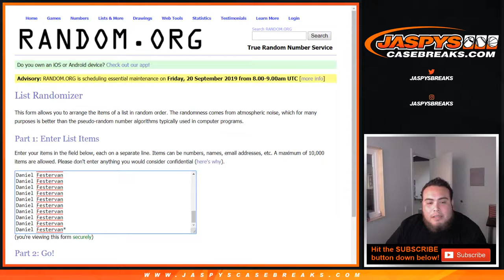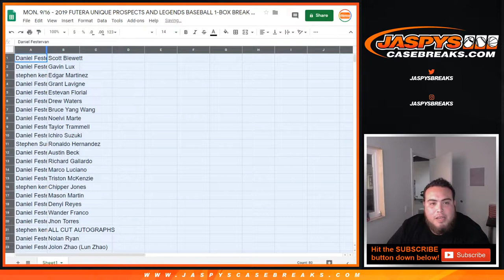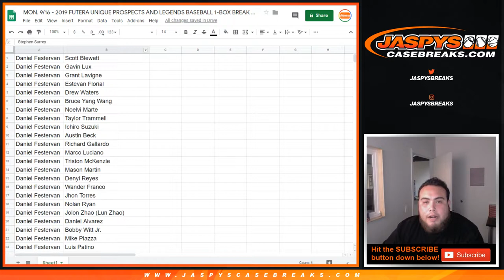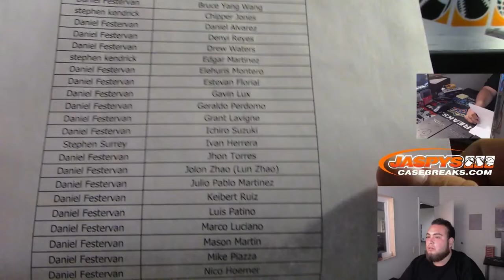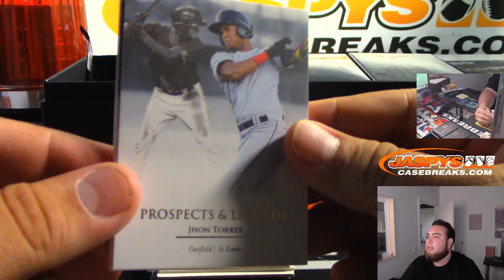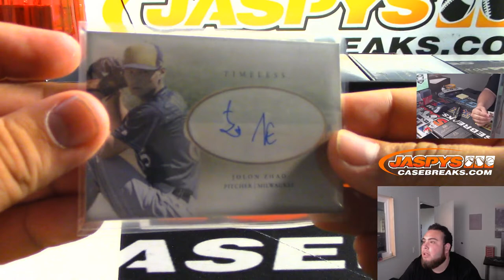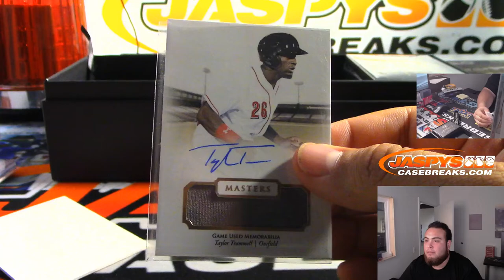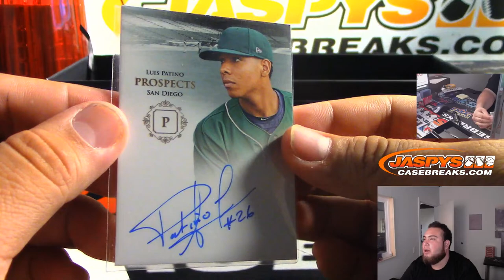MON. 9/16 - 2019 FUTERA UNIQUE PROSPECTS AND LEGENDS BASEBALL 1-BOX BREAK #10 *RANDOM PLAYERS*